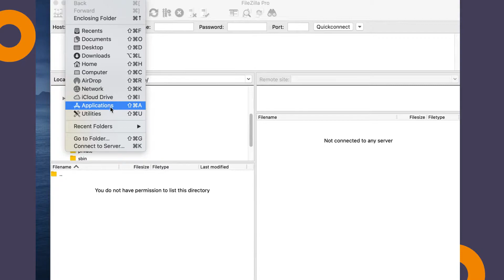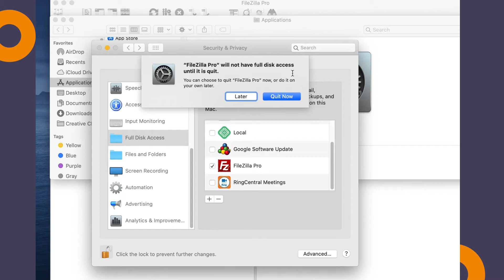Quick Tips - How to Fix this Error in FileZilla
Usually, when you update your mac system, you may see an error said: "You Do not have permission to list this directory" in FileZilla. Don't worry, just a couple of steps and you can fix this issue easily.